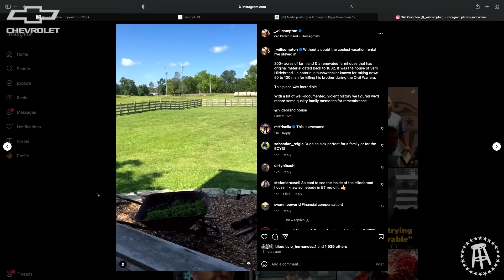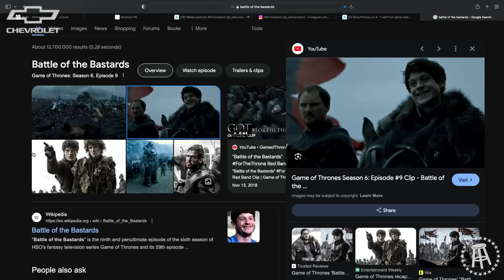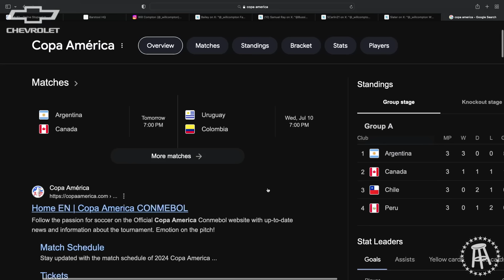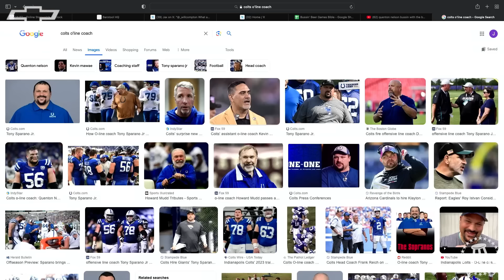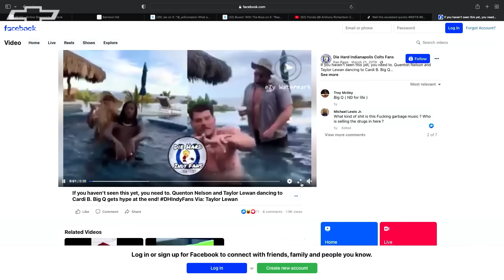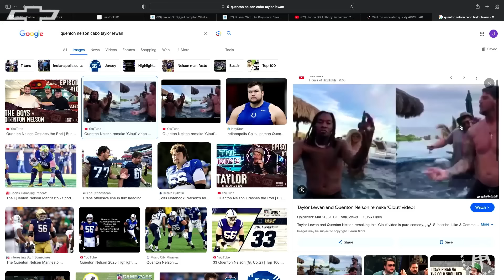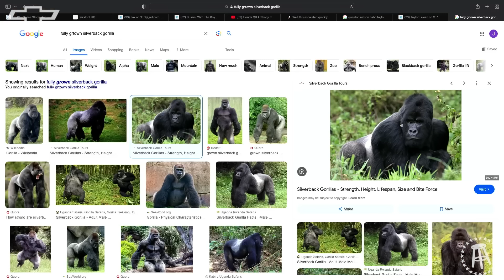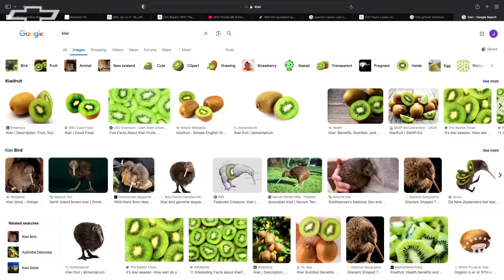How Quenton Nelson Spent His $80 MILLION Contract + His High Hopes For Anthony Richardson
Recorded: June 24th 2024 | In this weeks intro, Will and the guys recap their 4th of July breaks, talk House of Dragon and answer some fan questions.

Following the intro, the boys sit down with All-Pro and Pro Bowl left tackle, and one of the boys, Quenton Nelson. The guys get into what the offseason has looked like for Q, where he has been training and what he has done differently this year to make feel even more prepared. Quenton gets into the outlook for this years Colts team and some of the young guys they have one the team. We hit all of the segments with Q and the vibes are just through the roof. Come and join the vibes, enjoy fellas.

TIMESTAMP CHAPTERS

0:00 Intro
2:00 Almost To 500,000 Subscribers
3:21 4th of July
12:26 Dave Portnoy Is Not A Man's Man
14:26 House Of Dragon
20:31 What's With The Zach Bryan Hate?
26:23 Fan Questions
44:44 QUENTON NELSON INTERVIEW STARTS
44:51 Saying I Love You To Your Boys
46:35 Your Girl Moving In With You
51:32 Feeling Healthy Again
54:29 Training Differently This Offseason
55:53 Position Coach = Most Important Coach
58:36 Being The Vet On The Team
59:47 Anthony Richardson
1:02:16 Shaq Leonard
1:04:09 Will Beat Q
1:07:19 Is Pool Basketball Overrated?
1:09:36 If Not Notre Dame, Then Where?
1:10:51 Biggest Purchase
1:12:42 Q Thought Taylor Was A Douche
1:23:01 Twisted Question OTW
1:34:51 Shoutout's OTW
1:40:53 Tier Talk - Best Fruits
1:52:09 Not Making NFL Top 100

Sport Clips:
Sport Clips. It’s a Game Changer.

DraftKings:
Best Ball Week is here.  Download the DraftKings app and use code BUS.

Gambling Problem? Call 1-800-GAMBLER or 877-8-HOPENY/text HOPENY (467369) (NY). Help is available for problem gambling.

18+ in most eligible states, but age varies by jurisdiction. Eligibility restrictions apply. Void where prohibited. 1 offer per customer. Must enter a lineup into the NFL Best Ball $15M Millionaire Contest by 9/5/24. $20 entry fee. Bonus issued as 1 ticket to NFL Best Ball $15M Millionaire Contest. Ticket rewards are site credits and expire at contest lock on 9/5/24 at 8:15PM ET.